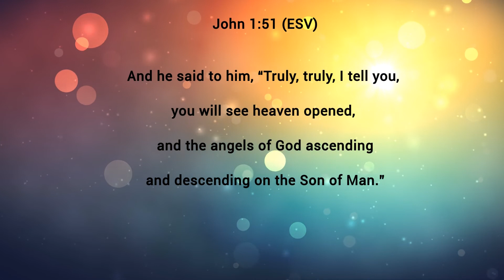John 1:51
Read the Bible with Micah. In this episode Micah reads John 1:51.

He then added, “Very truly I tell you, you will see ‘heaven open, and the angels of God ascending and descending on’ the Son of Man.” (ESV)